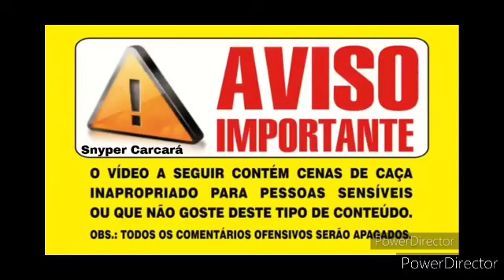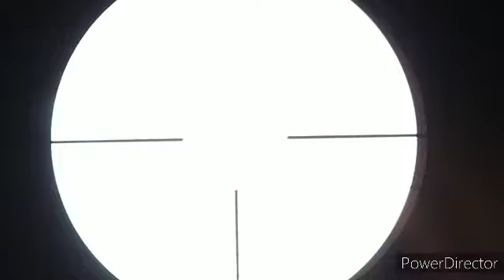Caçada de pomba verdadeira mais uma pra nós